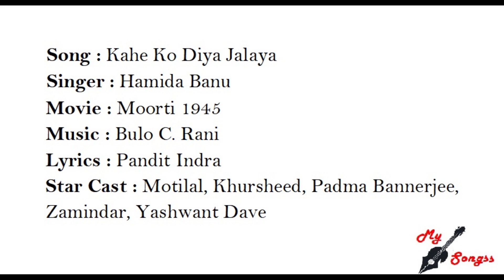Kahe Ko Diya Jalaya, Movie : Moorti 1945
Song : Kahe Ko Diya Jalaya
Singer : Hamida Banu
Movie : Moorti 1945
Lyrics : Pandit Indra
Star Cast : Motilal, Khursheed, Padma Bannerjee, Zamindar, Yashwant Dave